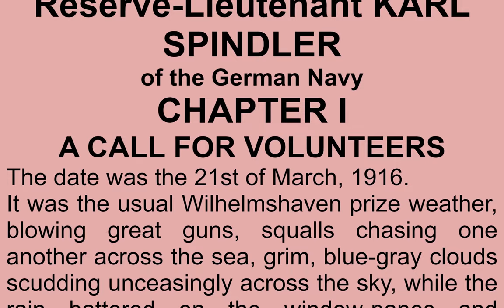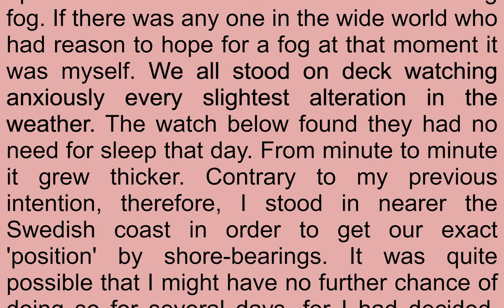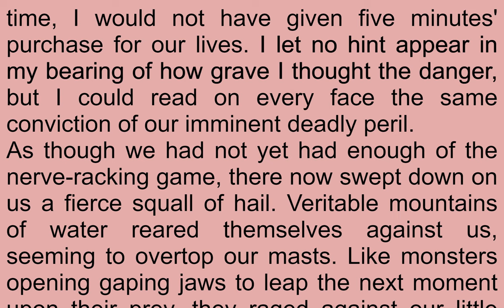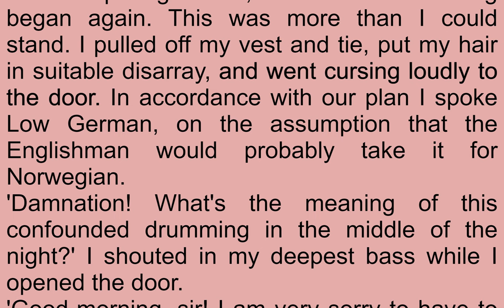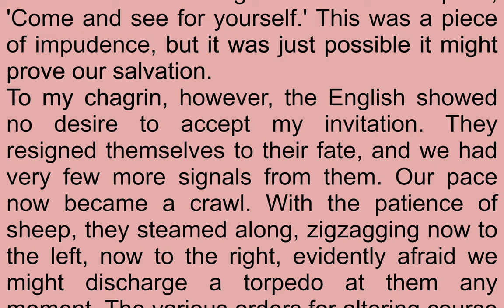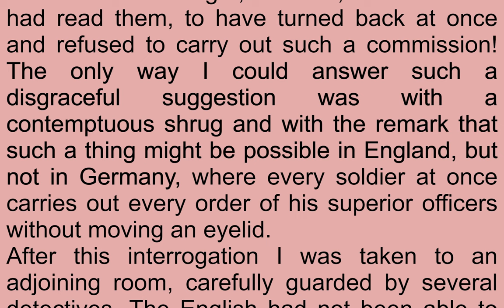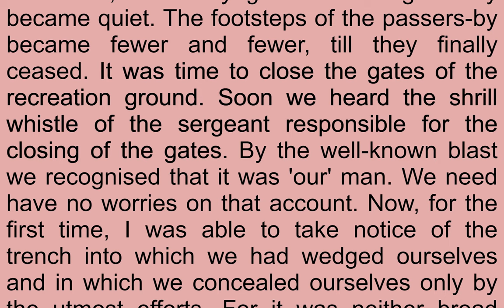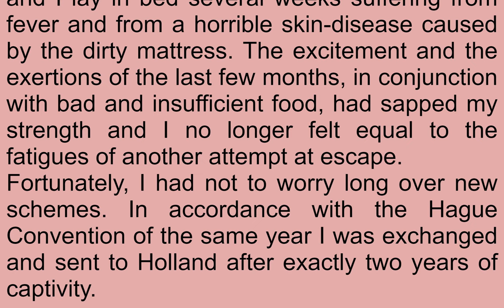Read & Listen Gun Running for Casement by Karl Spindler Translated by William Montgomery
Read & Listen  Gun Running for Casement by Karl Spindler (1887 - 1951)Translated by  William Montgomery (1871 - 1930)

Sir Roger David Casement was a British public servant renowned for his Congo Report (1904) and his Putumayo Report (1912) both of which exposed atrocities committed by white traders in the exploitation of indigenous labor. In 1912 he retired from public service to his native country, Ireland. An Ulster Protestant by birth, Casement sympathized with the predominantly Catholic Irish Nationalists. During World War I, he enlisted German military aid in support of their cause. Roger Casement was arrested, tried and executed for treason in 1916.

Gun Running for Casement (in the Easter Rebellion, 1916) is the true story of a German special military operation meant to smuggle captured Russian armaments into Ireland so that they might be used during the Easter Rising. The book was written by Karl Spindler, the German naval officer who led the mission. (Summary by Brian Fullen)